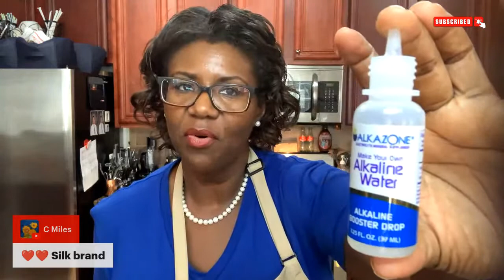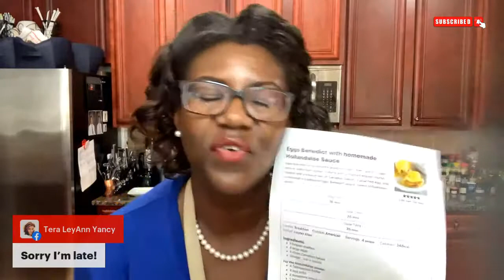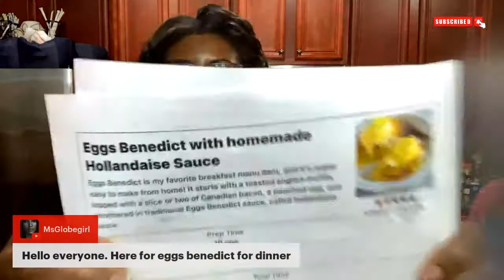Eggs Benedict breakfast for dinner - LIVE DEMO!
Tonight I’m attempting another scholars request on English muffins for the boys and cloud bread for me! Never made it so let’s see how it goes?

Thank you to EVERYONE who watches, likes, shares, and subscribes. I'm truly grateful for everything!

//METABOLIC SPECIALIST I USE!

//INSTAGRAM FOOD PHOTOS:
I'm on Instagram as margaretabrown.

//COOKWARE:
*Lodge Combo Cooker Cast Iron
*Presto Salad Shooter

//SUBSTITUTION INGREDIENTS I USE:
*Skinny Syrups Sugar Free
*Whole Foods Goat Cheese Shreds
*Kiss My Keto MCT Oil 32 oz
*Jack Link’s Beef Jerky, Zero Sugar
*Natural Vitality Calm Magnesium
*Califia Farms - Unsweetened Better Half
*Walden Farms Ketchup, 12 oz. Bottle
*Ty Ling Egg Drop Soup Mix
*Vegan Protein - Chocolate Flavor
*Make Your Own Alkaline Water
*Tortillas Cassava Flour